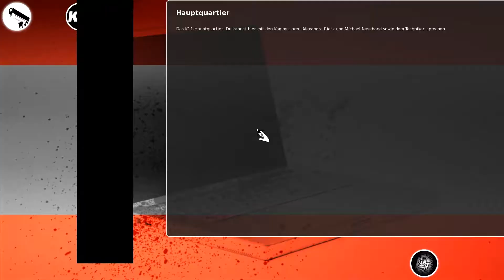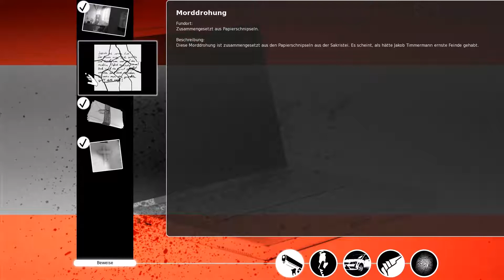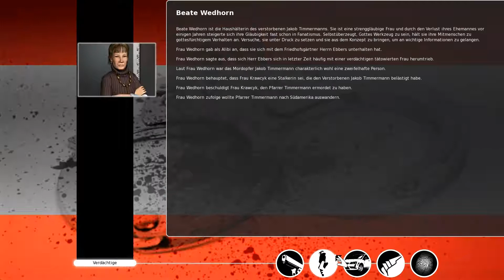Let's Play K11-Kommisare im Einsatz (Blind Full HD) #20